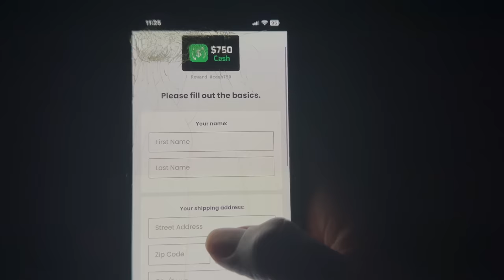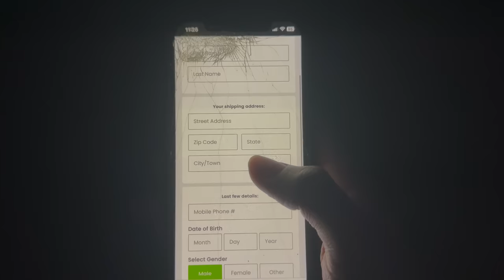I THINK BENET FEELING ME😍..